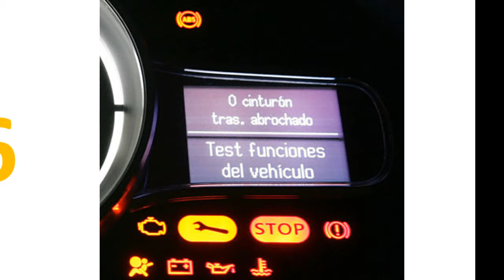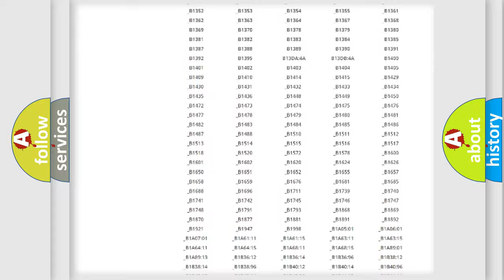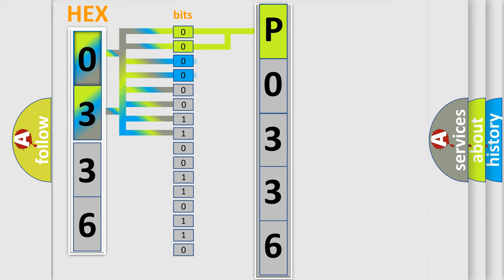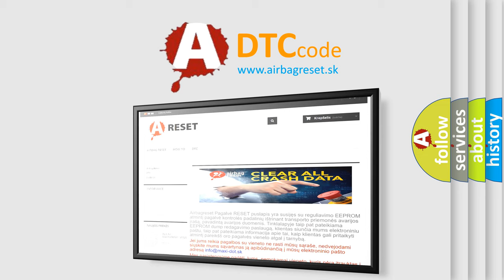DTC Suzuki P0336 Short Explanation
Contents:
0:21 Basic DTC analysis according to OBD2 protocol standard.
1:48 Insight into programming
2:58 A diagnostically understandable description of the Diagnostic Trouble Code
3:05 Basic error definition

Make:
Suzuki
Code:
P0336
Definition:
Lost Communication With Restraints Control Module
Cause:
A poor connection at the inoperative module may cause this code to set.An improperly powered module may cause this code to set.Some modules may not have internal protection for specific voltage outputs and may open a battery positive voltage or ignition voltage source fuse. If a voltage input fuse is open and no short is found in that circuit, ensure that no module output voltage circuit is shorted to ground before replacing the module.